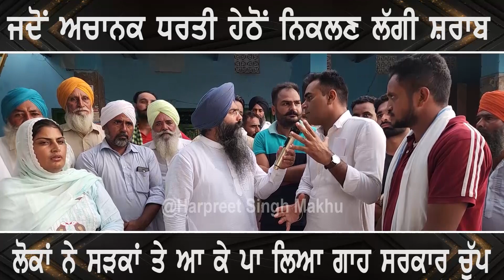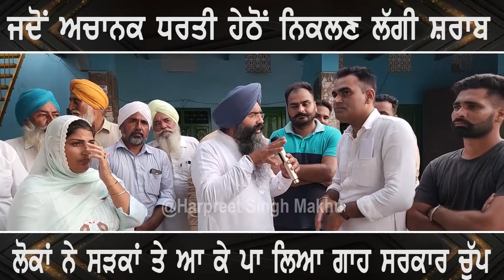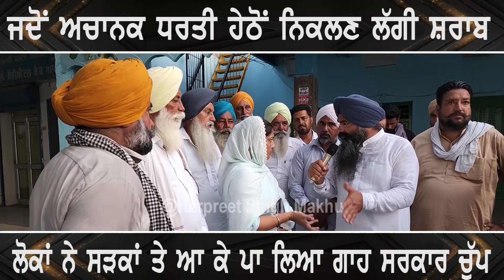ਜਦੋਂ ਅਚਾਨਕ ਧਰਤੀ ਹੇਠੋਂ ਨਿਕਲਣ ਲੱਗੀ ਸ਼ਰਾਬ | ਲੋਕਾਂ ਨੇ ਸੜਕਾਂ ਤੇ ਆ ਕੇ ਪਾ ਲਿਆ ਗਾਹ ਸਰਕਾਰ ਚੁੱਪ